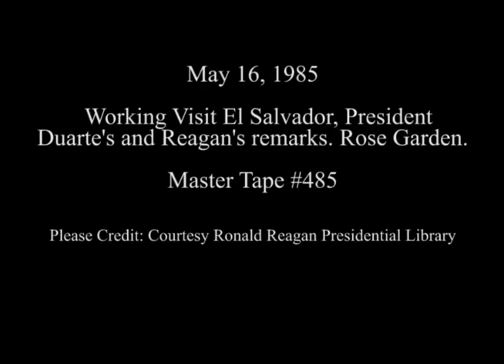President Reagan’s and President Duarte’s of El Salvador Remarks on May 16, 1985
Full Title: President Reagan’s and President Jose Napoleon Duarte’s of El Salvador Remarks during his Working Visit in the Rose Garden on May 16, 1985

Access Restriction(s):Unrestricted
Use Restriction(s):Unrestricted